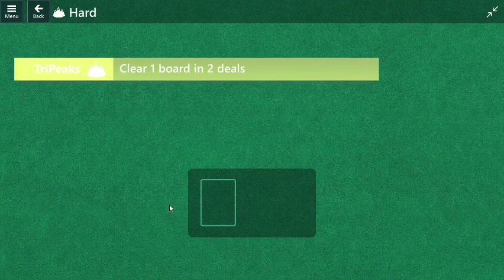Microsoft Solitaire Daily Challenges, incl. TriPeaks Hard 11/5/2023